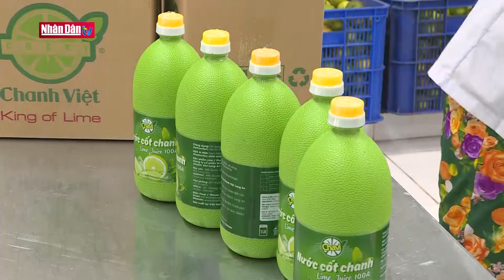Xây dựng chiến lược để tăng sức cạnh tranh cho hàng Việt | Tâm điểm Kinh tế